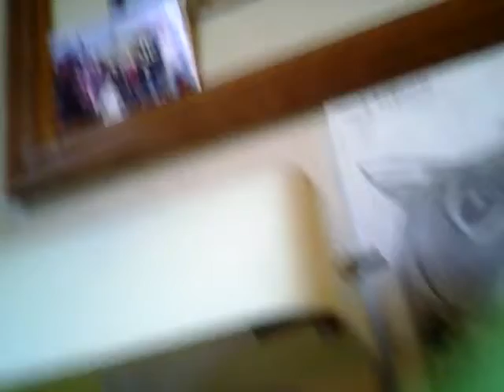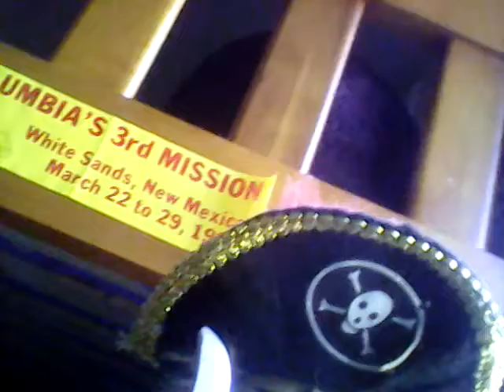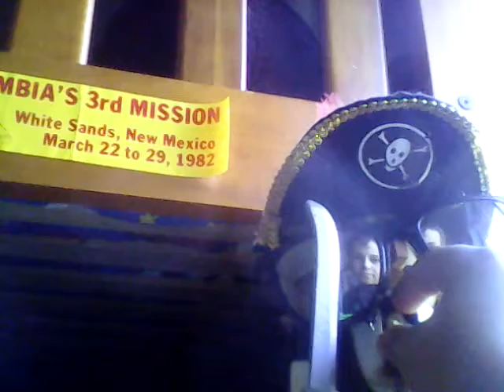New recording area!!!